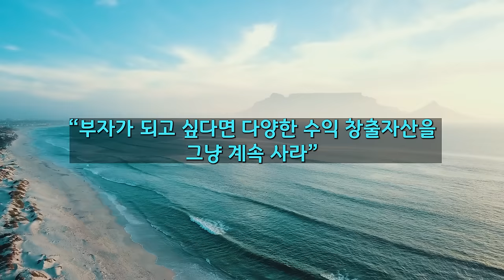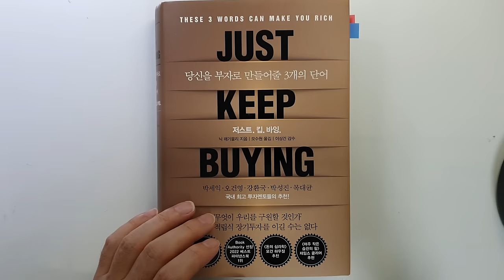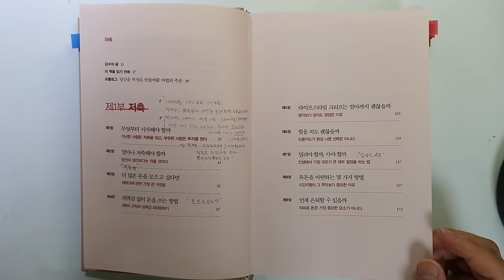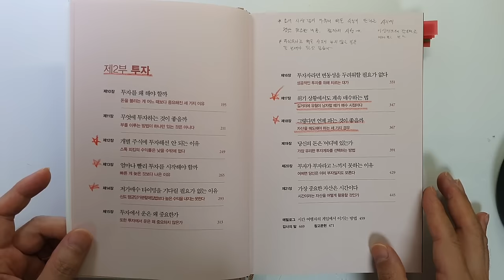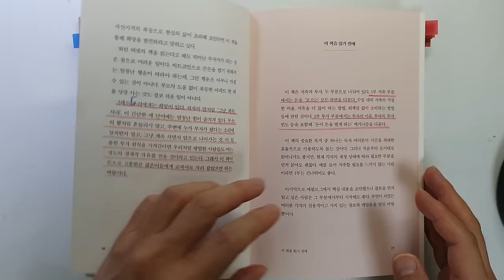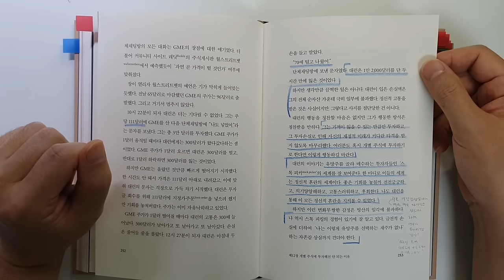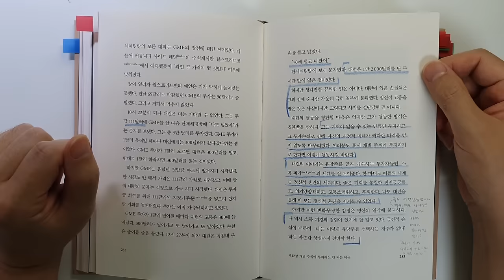누구나 부자가 되는 아주 쉬운 단 한 가지 방법 저스트 킵 바잉 주식|투자|재테크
JUST KEEP BUYING(저스트 킵 바잉)/닉 매기울리지음/ 출판사 : 서삼독/ 출판일(2022)

안녕하세요.
이번 시간에는 '닉 매기울리'님이 지으신 '저스트 킵 바잉'을 리뷰하였습니다.

이 책은 제1부 저축, 제2부 투자로 이루어져 있는데요.
이번 시간에는 제2부 투자 부분의 중요 내용을 살펴보았습니다
투자하는 데 정말 중요한 내용이니 꼭 끝까지 시청해서 좋은 정보
얻어가시길 바라겠습니다.

성투하세요.